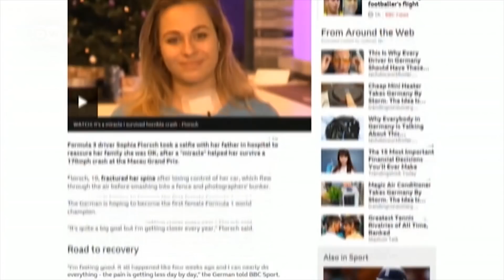Formula 3 racer Sophia Flörsch recovering from severe crash | DW Story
Two months after a crash at the Formula 3 GP in Macau that left her neck fractured, German teen racer Sophia Flörsch tells DW that she's ready to get back on the track.